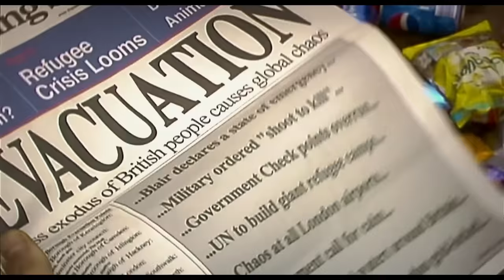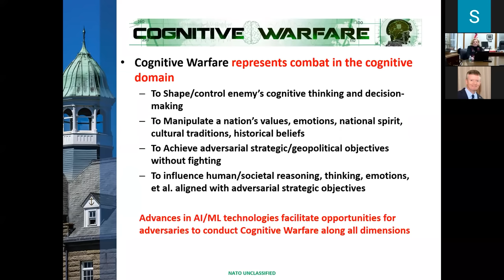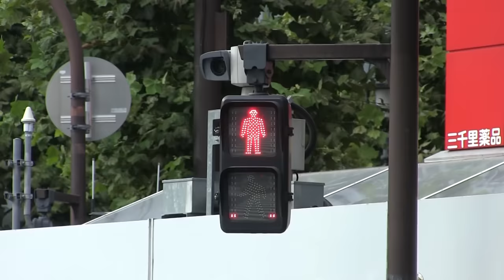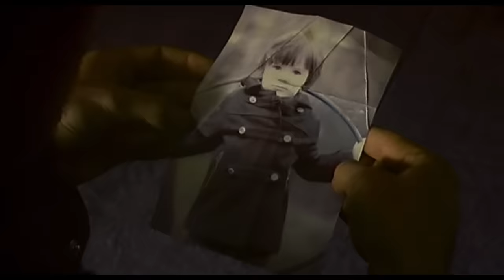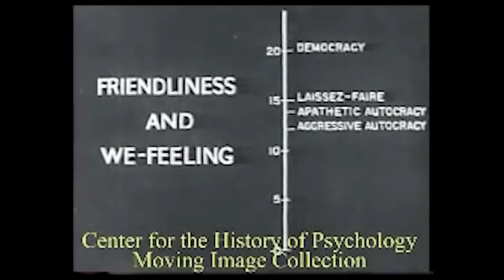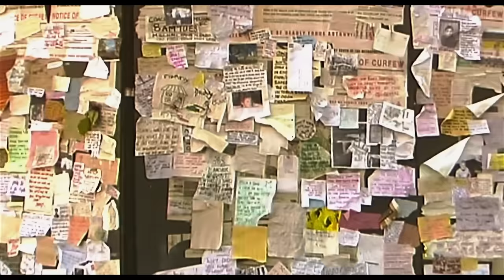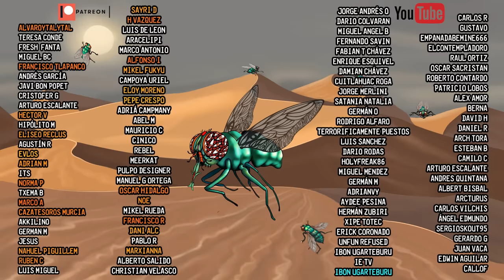Como sobrevivir a un apocalipsis Zombie